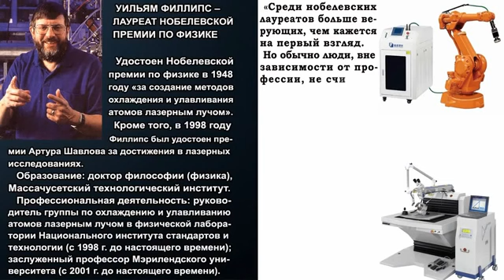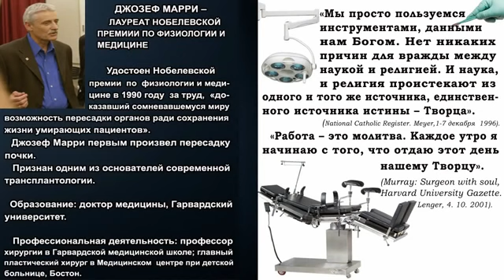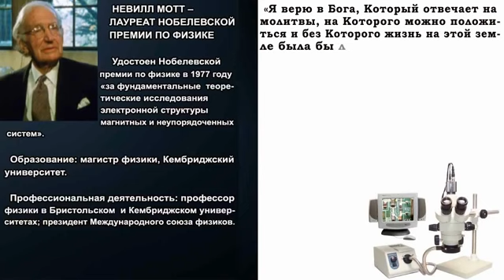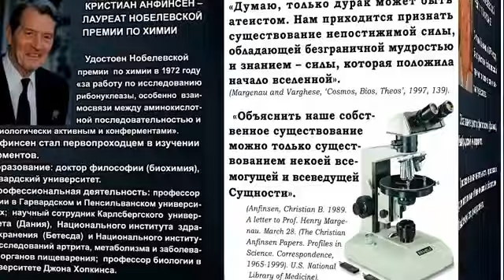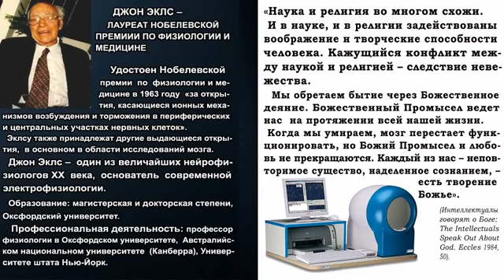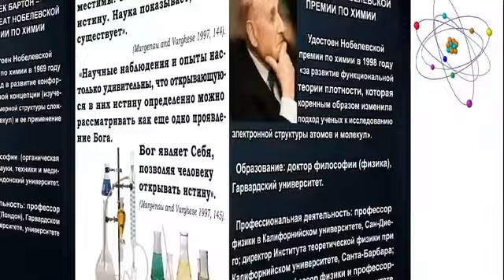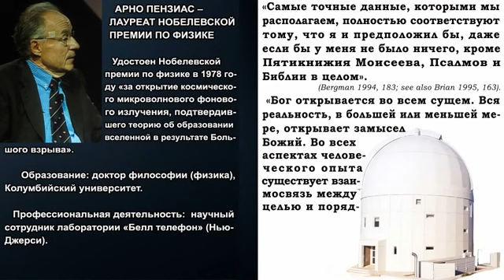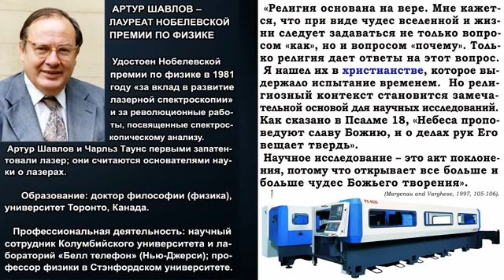Нобелевские лауреаты о Боге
Документально подтвержденные высказывания всемирно известных ученых